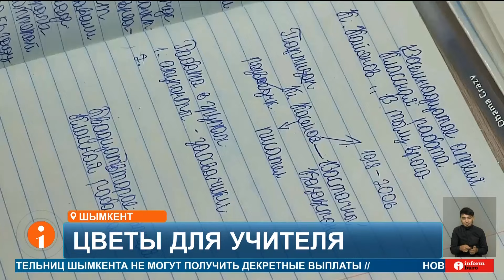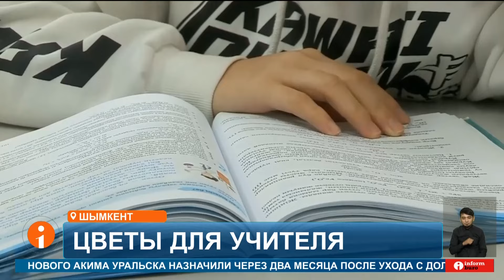Казахстанцы готовятся к Дню учителя: соблюдаем правила подарков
В эту субботу 5-го октября в Казахстане отметят день учителя. Школьные чаты заметно оживились. Родительские комитеты обсуждают, что подарить педагогам. В антикоррупционной службе предупреждают, презент недолжен быть дороже 5-ти МРП. Иначе и учителям, и родителям грозит ответственность.
В день учителя дети и родители могут поздравить педагогов и подарить им цветы или символические подарки. Но есть важное условие: учитель не должен оказывать никаких услуг в обмен на подарок, например, завышать оценки. Подарок стоимостью больше 5 МРП — это 18 460 тенге, переданный в обмен на какую-то услугу, может считаться нарушением закона.
РУСТАМ ТАНИШПЕКОВ, волонтер антикоррупционной службы:
- В цветах лично я ничего плохого не вижу, но если идет как обязательная атрибутика, если не подаришь цветок, а учитель начнет срываться на твоих детях, то это конечно неприемлемые вещи я считаю, в цветах ничего такого нет, как в дорогих подарках.
В профильном министерстве отмечают, что букет - это классический подарок, символизирующий уважение и признательность. Традиция дарить цветы укрепляет связь между учениками и учителями, подчеркивая важность роли педагогов в жизни каждого человека.
МЕРЕКЕ АМАНГЕЛДЫКЫЗЫ, официальный представитель министерства просвещения РК:
«Цветы, добрые слова — все это символы уважения и признательности, которые мы можем подарить своим учителям. Такие жесты создают теплую атмосферу и укрепляют связь между поколениями, показывая, насколько важен труд учителя. Это всегда было доброй традицией»
Казахстанцы сошлись во мнении: дарить, но не задаривать. От дорогостоящих подарков следует отказаться.
- Дорогие подарки нельзя дарить по-моему, я сама учительница учителям книги дарят и все.
- Цветы, конфеты, этого достаточно.
- Роскошные нет, но уделить внимание, оказать внимание.
Сами учителя отмечают, что лучший подарок это внимание и уважение. Поэтому во многих школах дети записывают видеопоздравления на смартфоны.